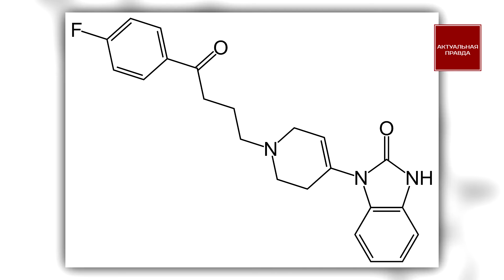Полковник Кур: меня скорая пыталась убить уколом. Как убивали медики Киева журналистку Софию Курах?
Легендарный полковник МВД Валерий Кур в интервью журналисту Дмитрию Гордону признался, что ему врачи скорой помощи, по заказу от его врагов, вкололи психотропное лекарство, хотя у него была проблема с сосудами.

Валерий Кур был основателем Управления по борьбе с организованной преступностью более известного как УБОП. Всю свою карьеру он воевал с бандитскими группировками, поэтому за жизнь накопил немало врагов.

Куру удалось выяснить, что сотрудники скорой с ним сотворили. Медики вкололи ему повышенную дозу вещества "Дроперидол", это токсичное изделие фармацевтической индустрии, его вводят психам, оно моментально поражает печень и запрещено в демократических странах Запада.

Если бы его просто зарезали или расстреляли, то подобное убийство было бы очевидным, что это бандиты сделали, поэтому для них важно было придумать более изощренный план ликвидации Кура.

А происходят ли подобный убийства сегодня или это единичные случаи прошлого?

Полиция и прокуратура расследуют убийство журналистки Софии Курах, которая по словам медиков, впала в кому прямо в авто скорой помощи, при этом они не повезли ее в больницу и примерно через час установили биологическую смерть.

Журналистка София Курах проехав несколько сот метров, упала с велосипеда, потеряла сознание, по линии 103 была вызвана скорая, подстанция которой находится через дорогу от ВДНХ.

Пока ехала скорая, София стабильно дышала, как любой живой и здоровый человек, но теперь медики, пытаясь оправдать свое преступление, рассказывают, что у нее было ненормальное дыхание, при этом каждый из четырех допрошенных выдвигает свою версию.

Совершенно очевидно, что в автомобиле скорой, за закрытой дверью, журналистка София Курах оказалась беззащитна, перед людьми, которые обучены применению различных фармакологических препаратов.

Сначала сотрудники скорой, а надо отметить, что почему-то на вызов приехало два автомобиля, вкололи какое-то вещество Софии, а затем, прямо на месте, ожидали, пока она скончается.

Больница от места трагедии находится по прямой и добротной дороге лишь в 3 с половиной километров, но работникам Центра экстренной медицины не нужны были лишние свидетели, поэтому они мариновали Софию в машине.

Коллектив редакции "Актуальной Правды" требует от руководства Украины дать ответ, кто давал команду убить журналистку Софию Курах!